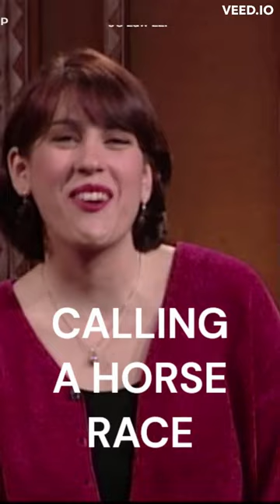Sucked Out Of A Plane ✈️ (Whose Line Is It Anyway?)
Whose Line Is It Anyway, Let’s Make A Date, Denny Siegel, Colin Mochrie, Wayne Brady, Ryan Styles, Greg Proops, Drew Carey, Brad Sherwood,